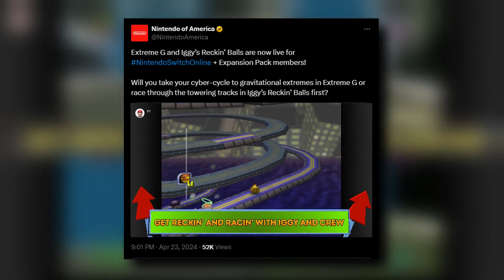Two N64 Games Added to NSO Plus Expansion Pack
Two more games from the Nintendo 64 are added to Nintendo Switch Online  + Expansion Pack. What tow games were added and when can we expect them?